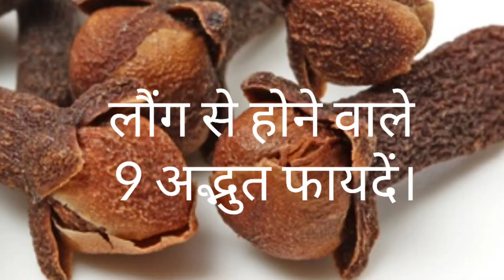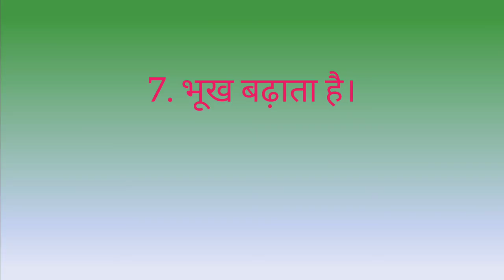लौंग से होने वाले 9 अद्भुत फायदे || Benefits of Cloves | How to make Oil with cloves |Botanical Name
Aaj ke video me hum charcha krenge laung se hone wale fayde tatha next video me batayege ki laung se tel kaise banate hai.